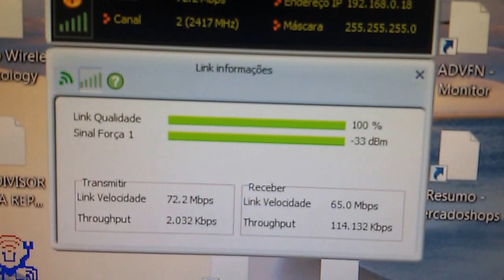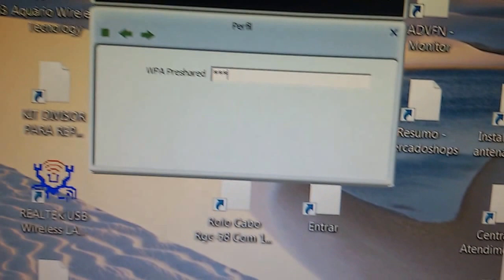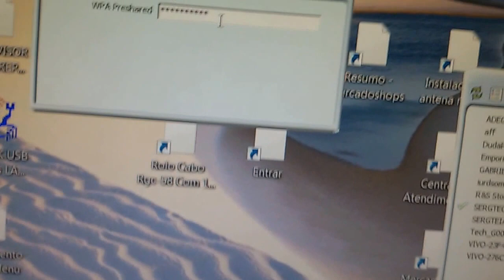Solução de Antena Amplificadora Externa Para Wifi Internet Md2000 300mb SERGTECH SERGTEC !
Antena Amplificadora Externa Para Wifi Internet Md2000 300mb

Amplificador de Sinal Modem WiFi Internet Usb Aquário

Características:
Cabo de 6 metros
Conector USB macho
Dimensões de Produto 175x180x210 mm
Peso do produto   540g
Instalação Interna ou externa
Adaptador Wireless Usb Wifi 150 MBPS Antena 3Bdi Alto ganho

Características & Especificações Técnicas
Perfeitamente compatível com dispositivos
 Roteadores e aparelhos WiFi Windows MAC
802,11b/g/n- Chipset Ralink RT5370 ,suporta iEEE
Adaptador Wireless Usb 150 MBPS Antena 3Bdi Alto ganho

Características & Especificações Técnicas
INFORMAÇÕES TÉCNICAS
- Chipset Ralink RT5370
- Compatível com IEEE 802.11n (Draft 2.0), IEEE 802.11g, IEEE 802.11b
- Frequência: 2.4GHz ISM Band (Industrial Scientific Medical)
- Velocidade de até 300mbps
- Canal 1-14 canais (seleção de domínio universal)
- Segurança de Dador criptografia WEP 16/128bit
- Suporta 64/128bit WEP, bem como criptografia WPA/WPA2 e WPA-PSK/WPA1-PSK
- Suporta Windows 2000, XP, Vista, Win7,win8 e 10
- Interface do host: alta velocidade USB2.011
- Antena de ganho de 3dBi
compatível somente com Computadores!
 CARACTERÍSTICAS
- Ideal para navegação a internet e jogos online
- Fornece dois modos de trabalho: Infraestrutura e Ad-Hoc
- Tecnologia CCA melhora a estabilidade de seu sinal automaticamente, evitando conflitos de canal
- Quick Secure Setup
- Criptografia de segurança sem fio fácil, em um click de botão QSS
- Suporta a tecnologia móvel sem fio de alta eficiência
- Perfeitamente compatível com dispositivos 802,11b/g/n
ITENS INCLUSOS
- 01 Adaptador USB Wireless
- 01 Antena 3dBi
- 01 CD de instalação

GARANTIA
Garantia de 3 meses contra defeitos de fabricação diretamente com o vendedor.

Ótimo Acabamento!!!